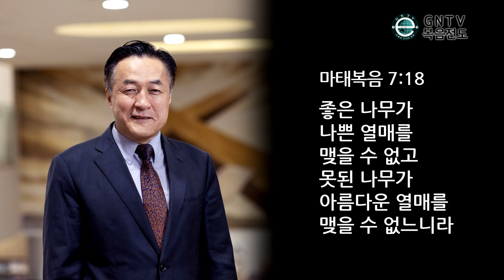GNTV 최종태 - 극동방송 쉴만한 물가로 5회 : 죄의 모습들